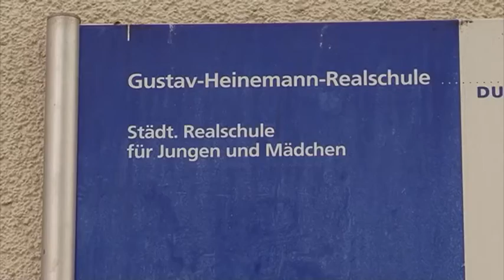V.I.P DUISBURG | „RTL-VERSICHERUNGSDETEKTIV“ PATRICK HUFEN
Es gibt wohl einige fragwürde Fernsehformate, aber „Die Versicherungsdetektive“ gehört nicht dazu, versichert uns Patrick Hufen. Er ist einer der Hauptcharaktere in der RTL-Doku-Soap.